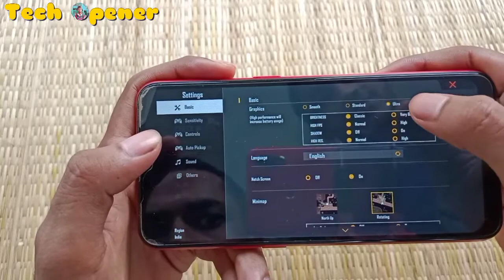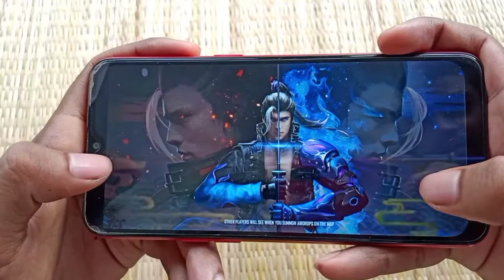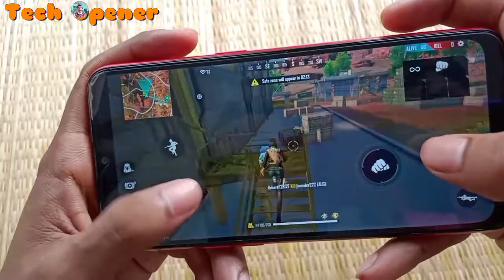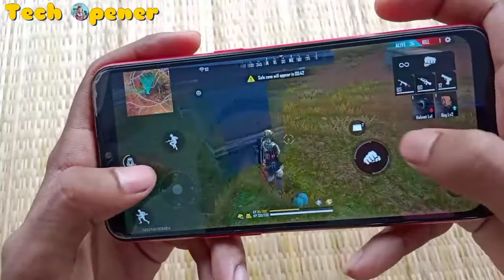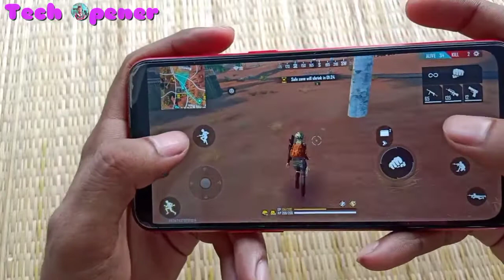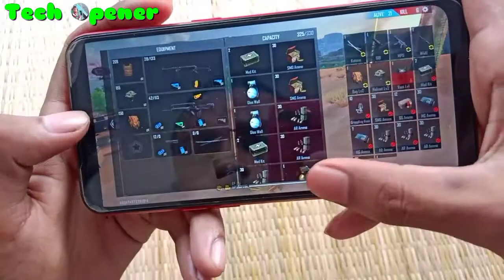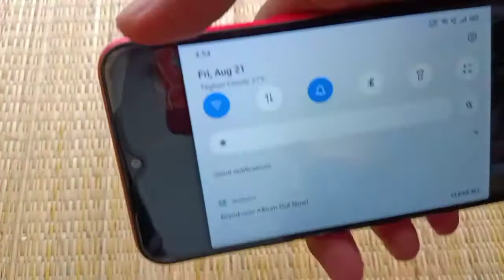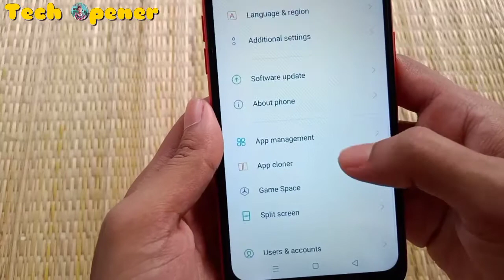Realme C2 FreeFire Gameplay After Android 10 Realme Ui Update | Heating, Lagging? | (Beta)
Realme C2 FreeFire Gameplay After Android 10 Realme Ui Update (Beta)

Ji haa iss video mein aapko dikhaunga Realme C2 Android 10 and Realme Ui Update karne k baad FreeFire Gameplay with Ultra Graphics. Ji haa Ultra Graphics mode on karke hum FreeFire Gameplay karenge Realme C2 par . Koi Heating ya phir Lagging ka issue ata hein ya nehi janne k liya Video pura dekhen.

Quarries
(Beta)
Realme C2 FreeFire Gameplay After Realme Ui Update
Realme C2 FreeFire Gameplay After Android 10 Update
Realme C2 FreeFire Gameplay After Realme Ui Android 10 Update
Realme C2 Gaming After Android 10 Update
Realme C2 FreeFire Gameplay with Ultra Graphics
Realme C2 FreeFire Gameplay After Update
Realme C2 FreeFire Best Settings
Realme C2 FreeFire Play After Update any heating issue or lagging?

Tripod/Stand

Microphone

Power Bank